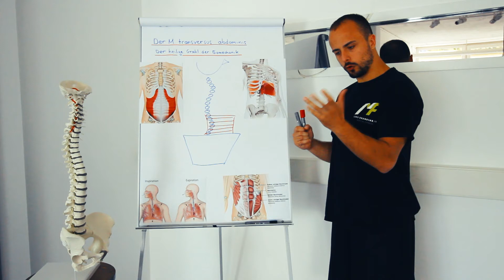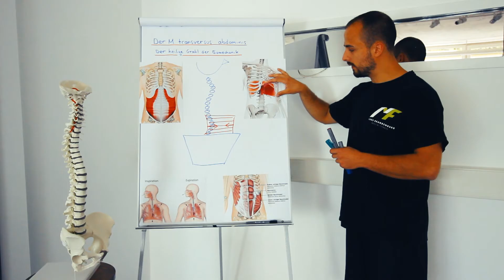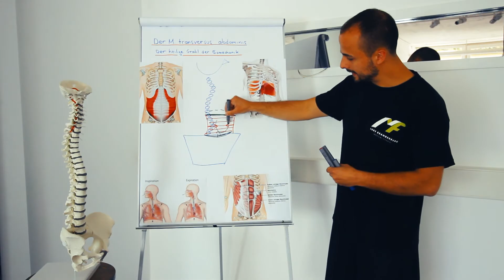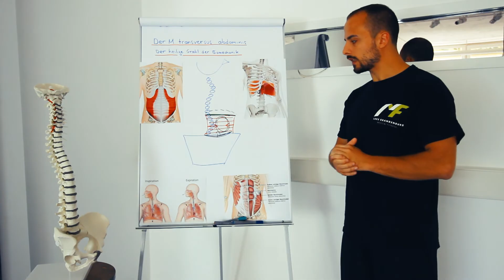Der M. transversus abdominis (TVA) | Die Grundlage für schmerzfreie Bewegung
Meine Videokurse, Community & E-books

Medical FITNESS(!)

Videoreihen zu Überlastungs- & Schmerzproblematiken

Blogartikel